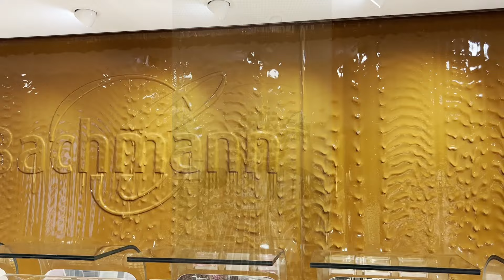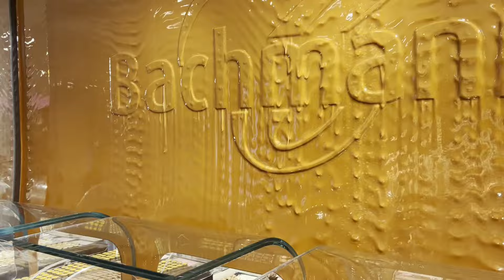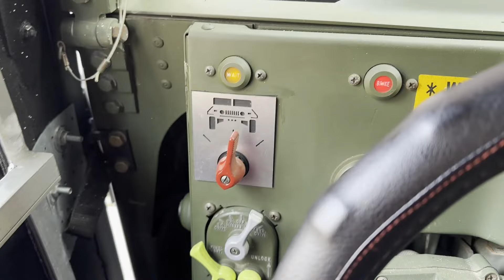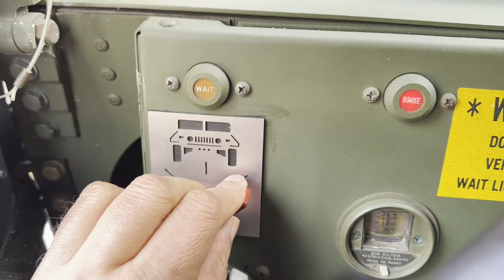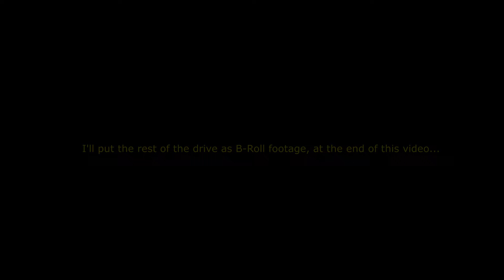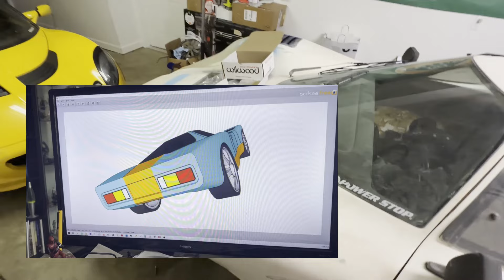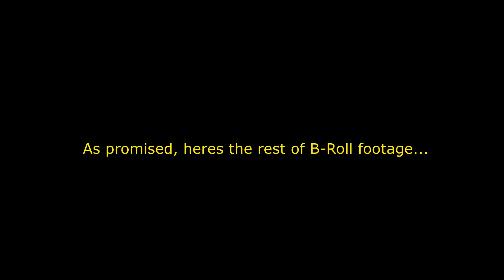I'm Back! and so is Mathilda!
Have been on hiatus, but am back with a vengeance. I've been traveling the world and having fun these past few months. Im also very happy that Donald Trump is our 47th President! A great victory for our country.

Here are the copyrights for the music used in this video.